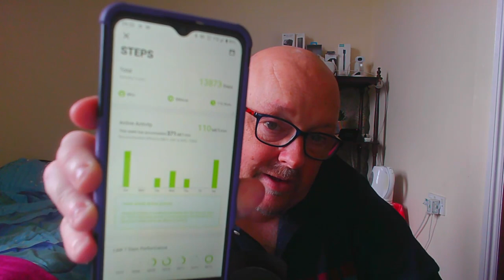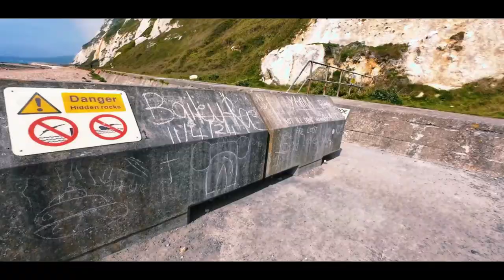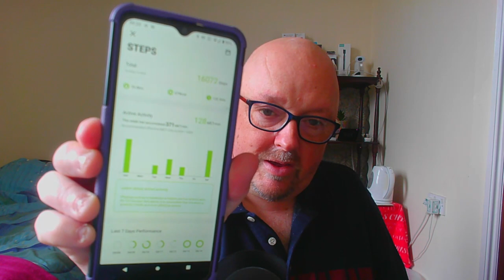2024-34 | The best weekend for a long time | Darren Keenan Diaries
Amazon Wish List for Dji Action 4 Accessories wishlist
Amazon Wish list for random stuff

These Amazon Wish lists can change very frequently

Video Info
recorded with : Creative Webcam V1
Audio : Fifine Mic
Edited on : Capcut (with some footage recorded of DJI ACTION 4)